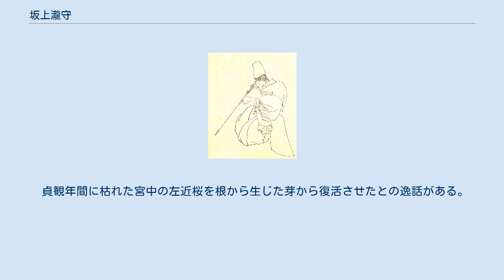坂上瀧守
坂上 瀧守（さかのうえ の たきもり）は、平安時代初期から前期にかけての貴族。
大和守・坂上鷹養の孫。
正六位上・坂上氏勝の子。
官位は従四位下・大和守。
 幼い頃より武芸に親しみ弓馬を習得するが、特に歩射に優れた。
 仁明朝の承和10年（843年）官途に就いて左近衛将曹に任ぜられる。
節会で歩射・騎射の双方をたびたび披露した。
文徳朝に入ると仁寿年間初頭（851年ごろ）に左近衛将監に昇進。
文徳朝末の斉衡4年（857年）従五位下に叙爵し、翌天安2年（858年）左馬助に任ぜられるが、同年中に伯耆介、次いで駿河介と地方官に転じた。
 清和朝に入っても、貞観2年（860年）山城介、貞観4年（862年）正月に武蔵介と地方官を歴任する。
同年2月に右兵衛権佐に任ぜられて京官に復し、貞観8年（866年）従五位上・右近衛少将に昇進する。
 貞観11年12月（870年1月）に北九州地方を荒す新羅の海賊対策のために大宰少弐を兼ね、近衛少将のまま大宰府警固を担当する。
警固の任務に就くにあたって、瀧守は以下の通り要員の増強を奏言し許されている。
 貞観14年（872年）大宰大弐に昇格する。
貞観16年（874年）大宰府警固の任を解かれて帰京して、左近衛権少将に任ぜられ、清和朝末の貞観18年（876年）には正五位下昇叙された。
 元慶3年（879年）従四位下・陸奥守に叙任されるが遙任で務め、翌元慶4年（880年）大和守として任国に赴任し、任地で没したとされる。
元慶5年（881年）11月9日卒去。
享年57。
最終官位は従四位下行大和守。
 貞観年間に枯れた宮中の左近桜を根から生じた芽から復活させたとの逸話がある。